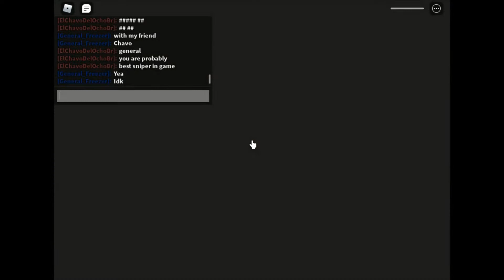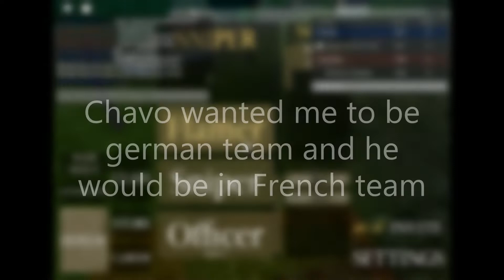Roblox/ Entrench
I was 1v1ing my friend elchavo in entrench heres the game